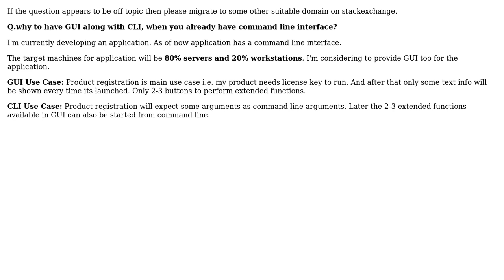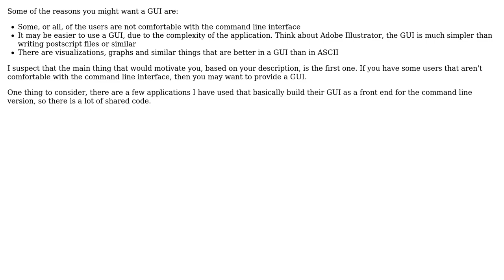Software Engineering: Why to have an application with GUI on linux when command line is available?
With thanks & praise to God, and with thanks to the many people who have made this project possible! | Content (except music & images) licensed under CC BY-SA | Music | Images & others | With thanks to user sasbury user Kromster user bikram990 and the Stack Exchange Network Trademarks are property of their respective owners. You are responsible for your own actions.